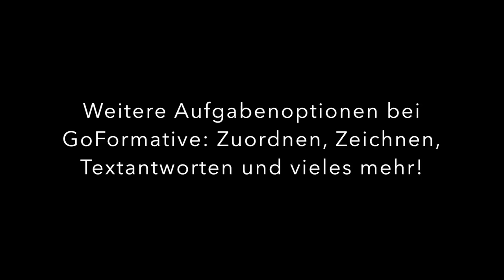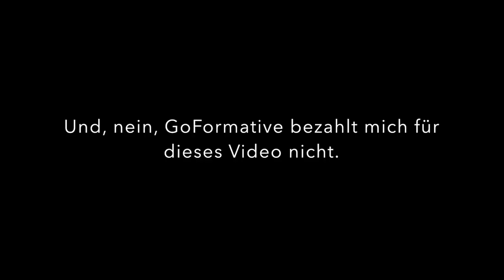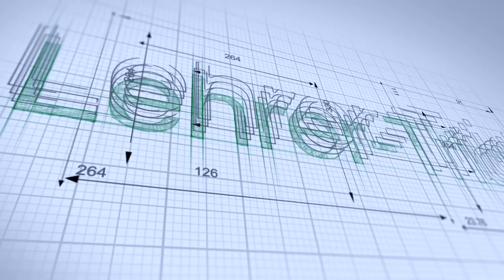Test-KORREKTUREN in 1min. als Lehrer? Ja, es ist möglich.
Klassenarbeiten, Prüfungen & Aufsätze etc. korrigieren - Das worauf sich viele Lehrperson am meisten freuen. "Not."
Hier einige Tipps & Tricks zur Optimierung dieser Herausforderung:

1) Problem 4-8h Korrekturen? (ab 00:25)
2) Tipps Vorbereitung: Prüfung minimieren - Qualität maximieren (ab 01:50)
3) Hacks Korrekturzeit: 3 Strategien* für schnelles Korrigieren (ab 03:25)
4) 1min. Korrekturzeit: Digitale Prüfung (ab 05:30)

Und - nein, GoFormative bezahlt mir nichts. Die wissen von diesem Video gar nicht ;)

*Ergänzung Timer einsetzen: 4-8min. pro Schüler wäre erstrebenswert, 10min. sind eher hoch.

Viel Erfolg! Lg Davide

1) “Das Geheimnis glücklicher Kinder” von Steve Biddulph
2) “Lehrer am Limit” von Heike Frank
3) “Gelassen und sicher im Stress” von Dr. Gert Kaluza
4) “Störungen in der Schulklasse - Leitfaden Vorbeugung” von H.P. Nolting
5) “Schülerjahre - Wie Kinder besser lernen” von Dr. Remo H. Largo
6) “Freunde gewinnen” von Dale Carnegie
7) “Leaders Eat Last” von Simon Sinek
8) “The Happiness Advantage (at Work)” von Psychologe Shawn Achor